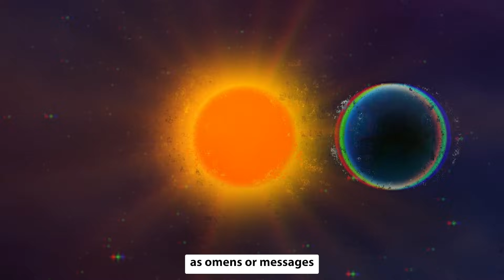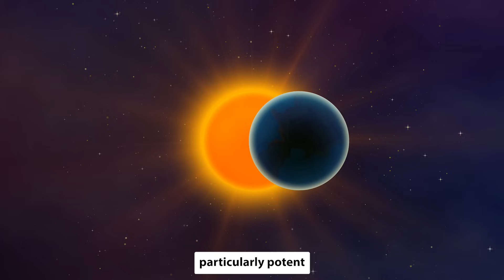Solar Eclipses: The Wildest Conspiracy Theory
Solar eclipses have always been fascinating, but did you know they're also a magnet for conspiracy theories? From Flat Earth claims to holographic skies, discover why these celestial events stir so much speculation. In this video, we delve into the wildest conspiracies surrounding solar eclipses, exploring their origins and the reasons they persist.

We'll also address the importance of grounding our understanding in scientific facts, debunking myths with insights from experts like Jeffrey Blevins. Join us as we separate fact from fiction and reveal the truth behind these cosmic phenomena.